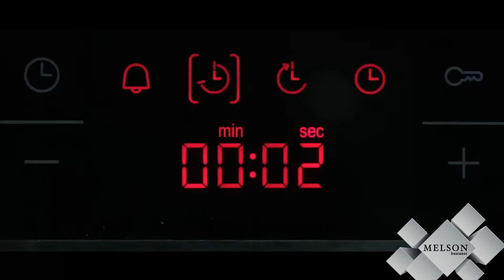melson business - Le responsable Événementielle